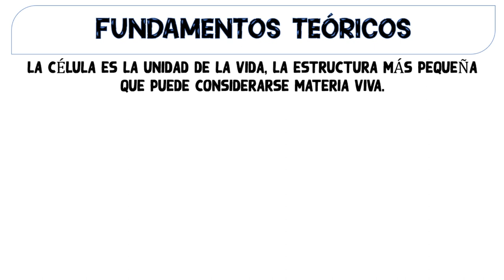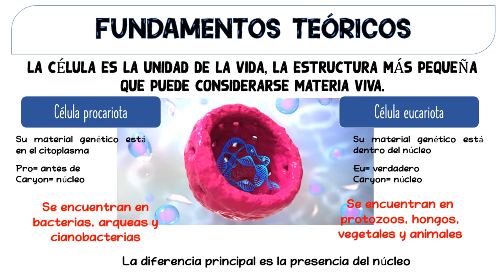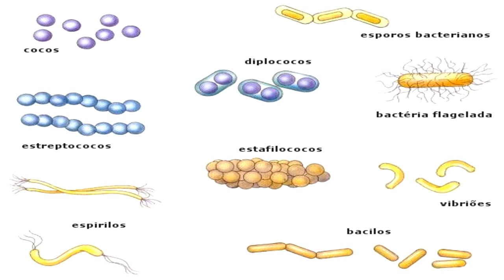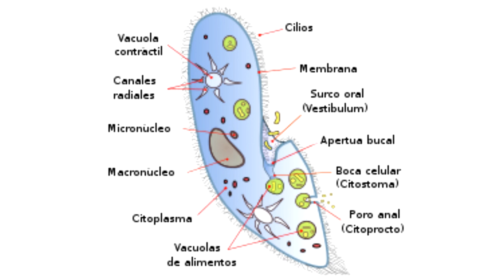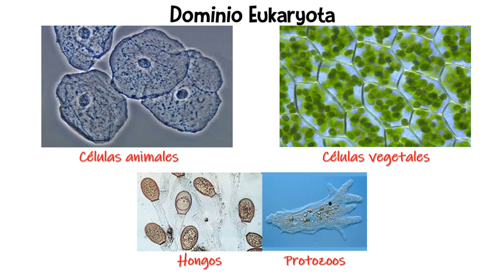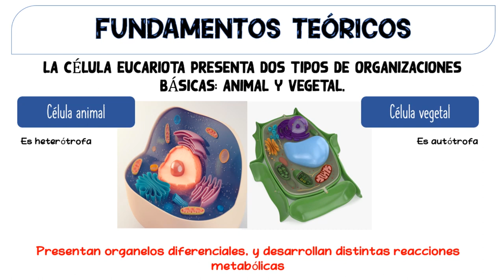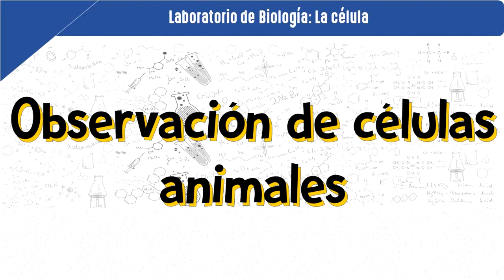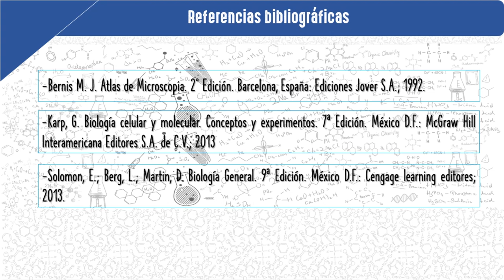Práctica de laboratorio I La célula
-Observación de células in vivo
-Observación de bacterias del yogurt (Lactobacillus y Streptococcus). Cocos, bacilos, vibrios y espirilos
-Observación de protozoos organismo unicelular ciliado (Paramecium), algas (Euglena).
-Observación células vegetales: núcleo, nucléolo, membrana plasmática y pared celular.
-Observación de plastidios en células vegetales: leucoplastos (amiloplastos), cromoplastos y cloroplastos
-Observación de estomas en células vegetales.
-Observación de células animales: núcleo, citoplasma y membrana plasmática (epitelio o mucosa bucal).
-Observación de células humanas especializadas (glóbulos rojos o eritrocitos).
-Observación de eritrocitos animales (aves, reptiles, peces)

Microscopios utilizados:
-Zeiss Primostar
- Zeiss Axiostar